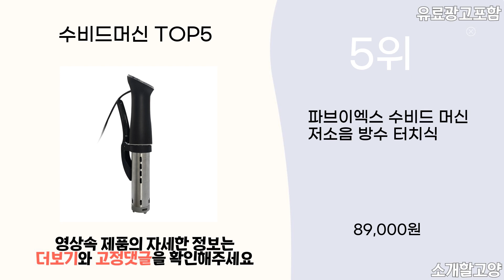2024년 인기 수비드머신 추천 TOP5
1위 : 바이오로믹스 수비드머신
가격 : 119,000원

2위 : 보아르 에이블 비드틱 수비드 머신
가격 : 77,000원

3위 : 수비드 슈프림 데미 터치 슬로우쿠커 9L 블랙
가격 : 198,550원

4위 : 가정용 수비드머신 저소음 풀세트
가격 : 149,850원

5위 : 파브이엑스 수비드 머신 저소음 방수 터치식
가격 : 89,000원